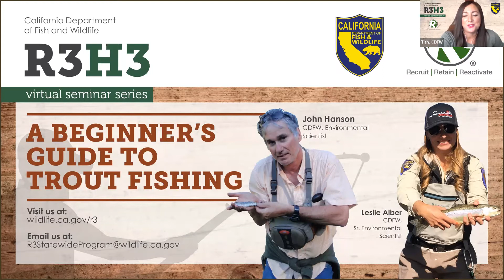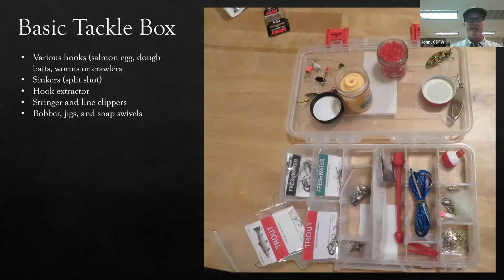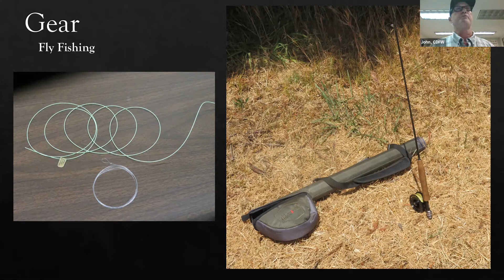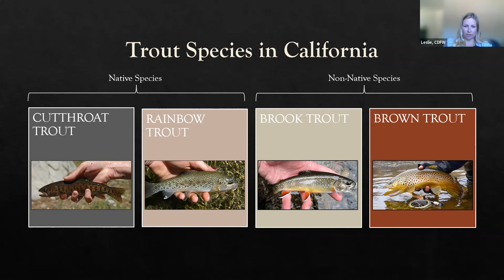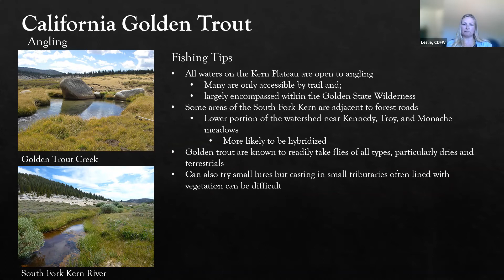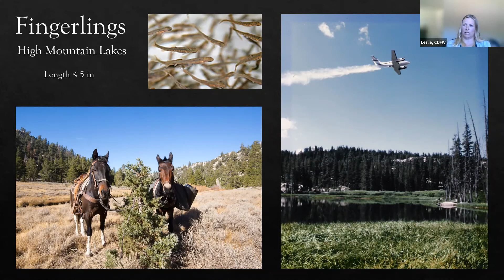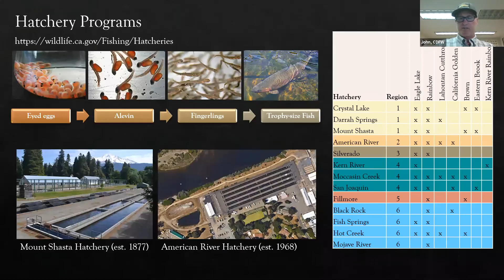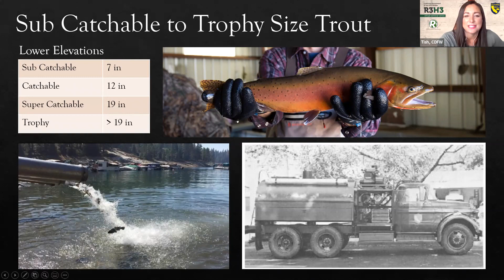R3H3 - A Beginner's Guide to Trout Fishing - Harvest Huddle Hour Episode 13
Want to learn about the basics of trout fishing? In this video avid trout anglers from the CDFW Fisheries Branch, John Hanson and Leslie Alber, as they present an introduction to cold, freshwater trout fishing including differentiating species, spawning patterns and best catch techniques for California waters.

This is part of a brand new virtual seminar series created to share expert knowledge of hunting, fishing, shooting sports, and foraging in California with beginning adult audiences.